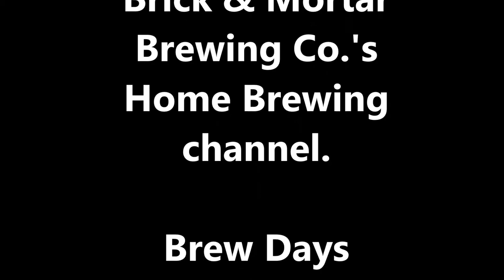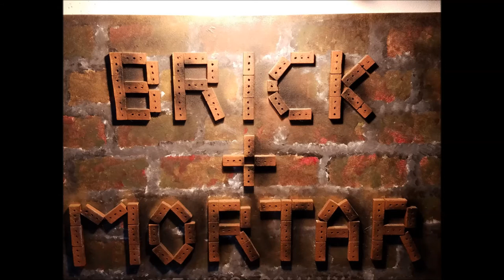Brick & Mortar Channel Intro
A little intro for what's to come.